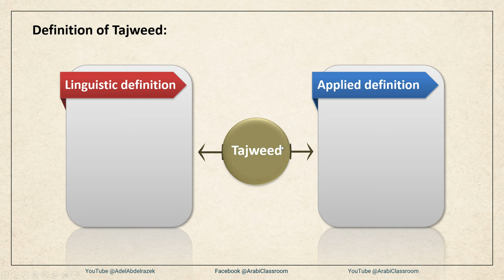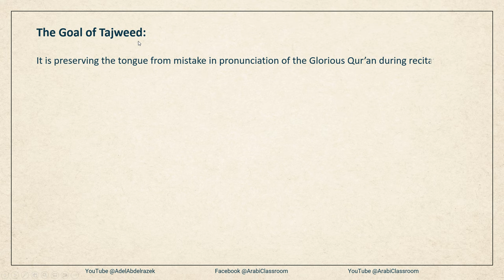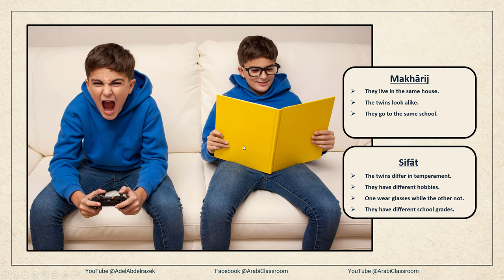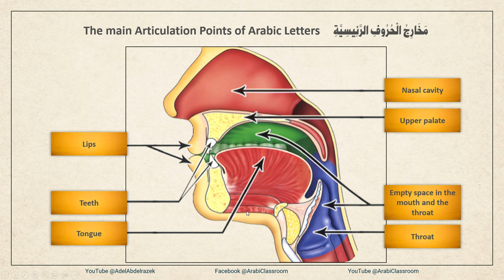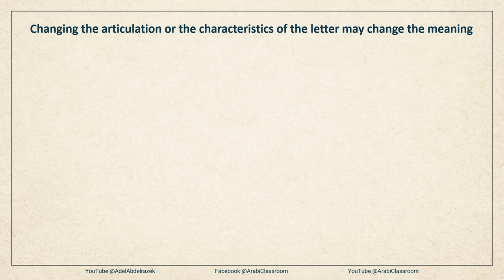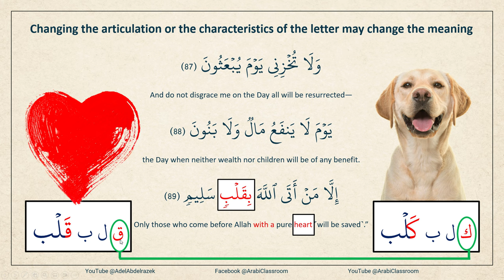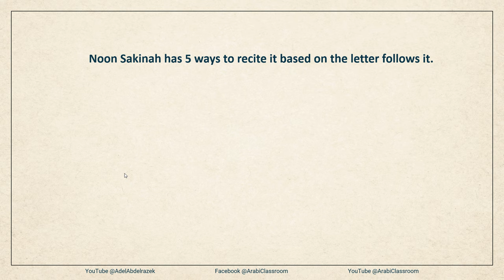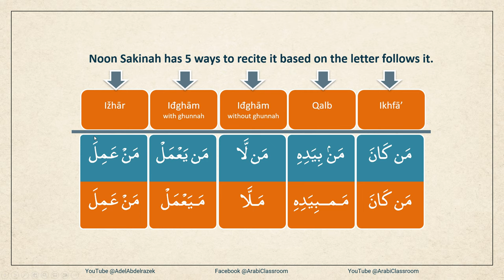Tajweed 01 Introduction مقدمة التجويد المبسط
of "Simplified Tajweed"
by Ustādh Adel Abdelrazek
. this course aims to teach Muslim and the young ones, specially elementary school students the practical tips to master reading Quran with tajweed.